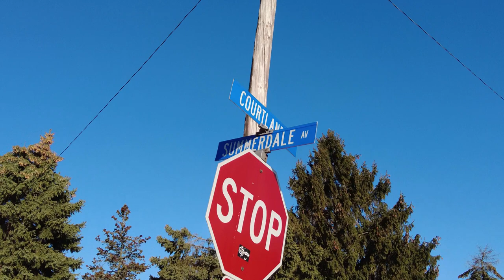Visiting The Site of the John Wayne Gacy House in Chicago Suburbs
Visiting The Site of the John Wayne Gacy House in the Chicago Suburbs.  This is where serial killer John Wayne Gacy killed and buried at least 29 victims under his house in the crawl space at this location.  The former house was located at 8213 W. Summerdale Ave. in Des Plaines, Illinois and the home built on the former Gacy lot stands at 8215 W. Summerdale Ave and has been up for sale several times.